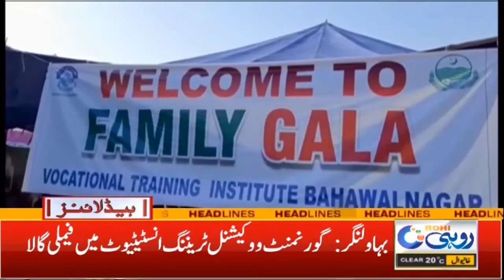Teachers Also Appear In Exams | 4am News Headline | 12 March 2022